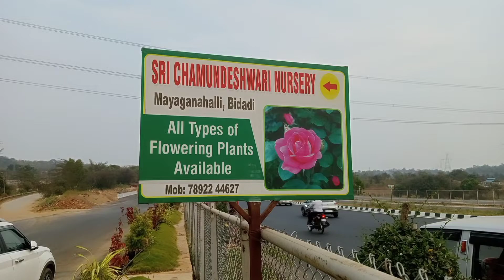ನೀವು ಕೇಳಿದ್ದಾರಲ್ಲ ಗಿಡಗಳ ನರ್ಸರಿ ಅದ್ರ ಅಡ್ರೆಸ್ಸ್ ಈಗಿದೆ ನೋಡಿ ಥ್ಯಾಂಕ್ಸ್ ಫಾರ್ ಉರ್ ಸಪೋರ್ಟ್